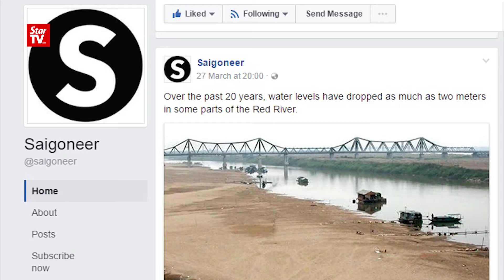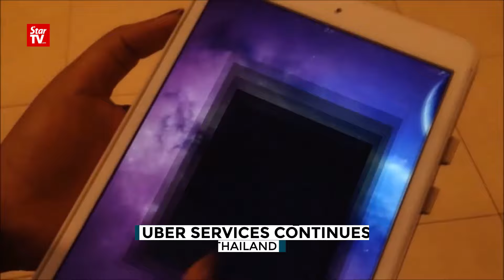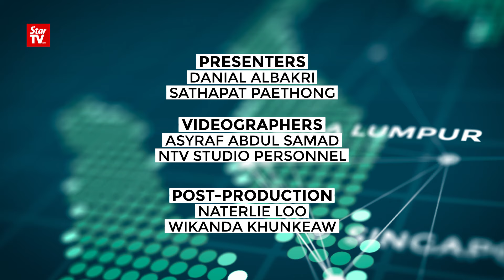Asean Now: Weekly Wrap Ep 83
Asean Now: Weekly Wrap highlights the latest news of the week in the region.